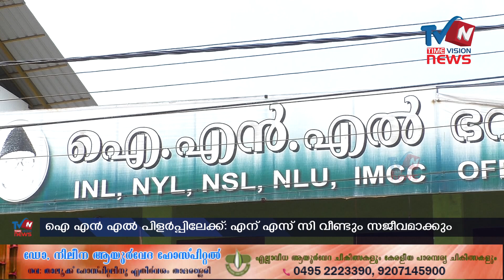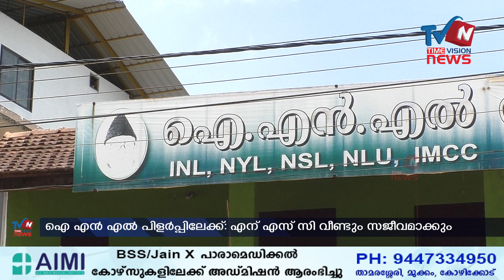ഐ എന്‍ എല്‍ വീണ്ടും പിളര്‍പ്പിലേക്ക് INL leaders fight NSC koduvally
നേതൃത്വത്തിനെതിരെ ഗുരുതരമായ ആരോപണങ്ങളുമായി സംസ്ഥാന സെക്രട്ടേറിയേറ്റ് അംഗം ഉള്‍പ്പെടെയുള്ളവര്‍ രംഗത്തെത്തി.